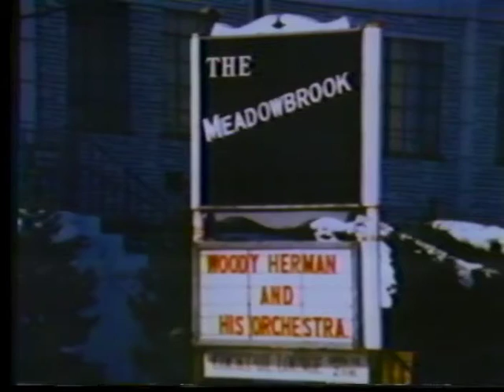Woody Herman, I've Got News For You, 1978 TV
Woody Herman sings and plays "I've Got News For You" in this rare 1978 TV appearance.